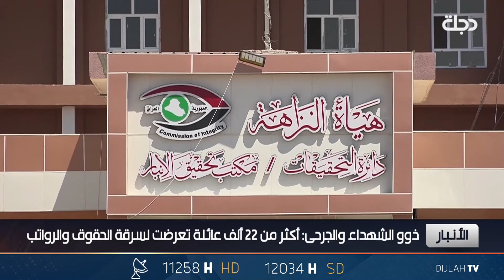10 ضحايا بين شهيد وجريح.. دجلة توثق الدمار بمنزل رجل الأعمال الكردي بيشرو دزيي جراء القصف الإيراني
10 ضحايا بين شهيد وجريح.. دجلة توثق الدمار بمنزل رجل الأعمال الكردي بيشرو دزيي جراء القصف الإيراني

11258📺 افقي